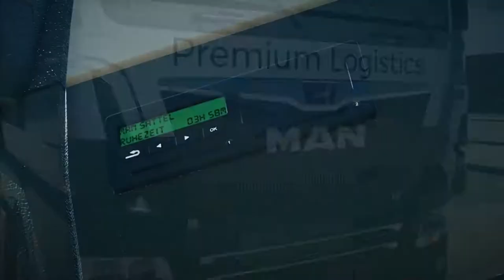TOP 5 JOGOS DE CAMINHÃO PARA PC ATUALIZADO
Nesse vídeo trago o TOP 5 de JOGOS de CAMINHÃO para PC ATUALIZADO.